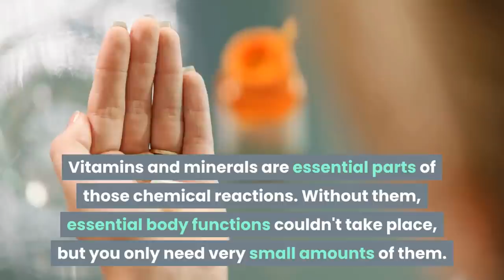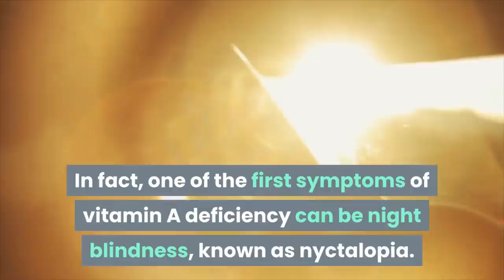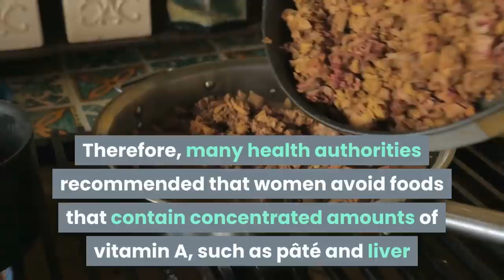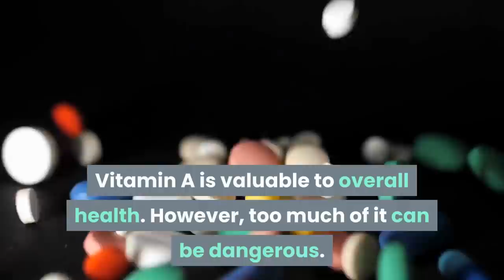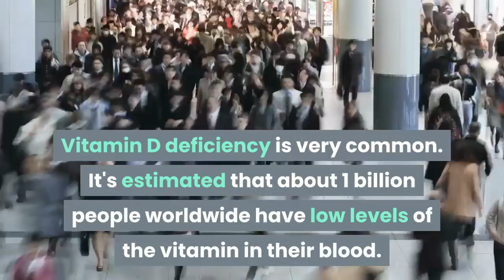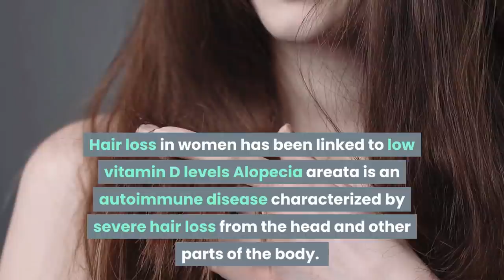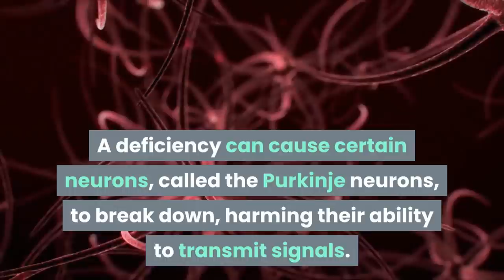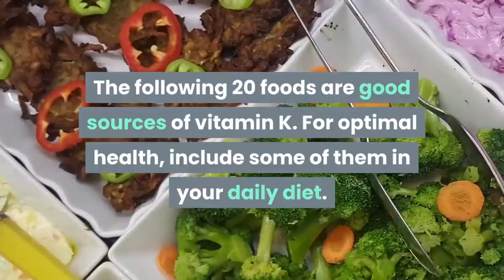Your ultimate guide to Fat soluble Vitamins (A,D,E and K)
This video is about optimal health benefits of fat-soluble vitamins i-e A,D,E and K. It also discusses the symptoms and causes of vitamin deficiency and what to eat to have adequate amount of vitamins in your body.

Vitamins and minerals are essential parts of the chemical reactions that take place to process protein,fat and carbohydrates from the food you eat. Without them, essential body functions couldn't take place, but you only need very small amounts of them.
For most people, you can get all the vitamins and minerals you need from a healthy diet.

If you eat a balanced, healthy diet, you are probably already getting adequate amounts of the essential nutrients your body needs to function at its best level.

If you are following a restricted diet or have certain health conditions, however, you may need a multivitamin or other dietary supplements. This video has a list of food that you can eat to fulfill your need of daily dose of vitamin require.

Ask a doctor or pharmacist before taking any supplement, including a multivitamin, to avoid getting too much of a good thing.